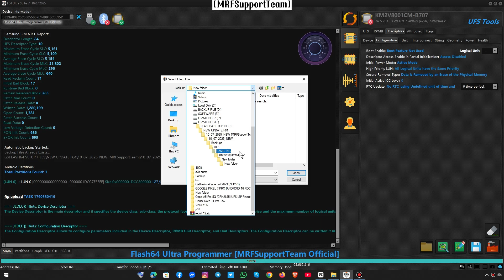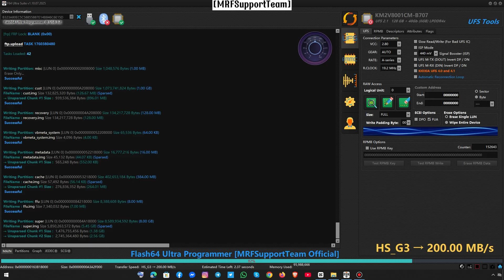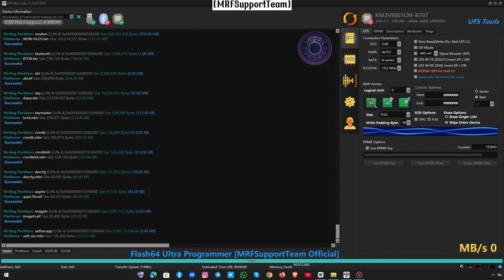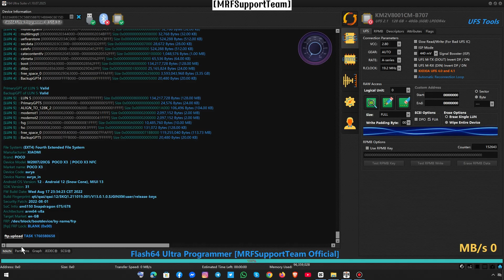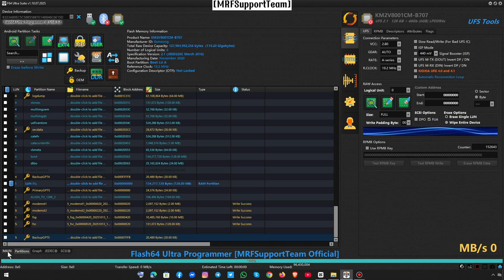Xiaomi Poco X3 NFC | CHIP OFF UFS 2.1 [Samsung] | Full Reprogram With Stock Rom | Flash64 Ultra 🔥✅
📱 Device Info:
- Model: Xiaomi Poco X3 NFC
- Codename: [surya]
- Chipset: Qualcomm SM7150-AC Snapdragon 732G (8 nm)
- Storage: UFS 2.1 [Samsung]
- OS: Android 12
- Method: CHIP-OFF Full Reprogram With Stock Rom

🔌 Tools Used:
🔥 Flash64 Ultra Programmer Box – Advanced UFS Reprogramming

The Flash64 Ultra is the pinnacle of innovation in managed NAND programming, purpose-built for professionals who demand speed, reliability, and flexibility. Backed by 25+ years of GSM engineering excellence, this state-of-the-art programmer is designed to revolutionize how repair shops and technicians tackle managed NAND storage solutions.

✅ Exclusive Firmware & Security Files
✅ Exclusive Dump Files
✅ Advanced UFS-EMMC, Programing
☑️ Flash64 Ultra | Easy JTAG +
☑️ UFS ISP, EMMC ISP EDL TP
☑️ MI Cloud Oppo Vivo Honor Cloud
✅ Network Repair | FRP Unlock
✅ Dead Boot Repair
✅ LIVE Device Proof
✅ Safe, Authorized Flashing
✅ Global Support – MRFSupportTeam 🌍

📢 *Join Our Technical Community for Daily Updates:*

🔔 Stay with us — many more premium files and solutions coming soon!

⭐️ MRFSupportTeam -
- Trusted by Professionals Worldwide 🌍

Flash64 | F64 Ultra Professional Keyword Set 🌐

- F64 Ultra CHIP OFF Dump Solution
- F64 Flash64 ISP & UFS Full Support
- Flash64 Ultra | UFS eMMC Read Write
- F64 Pro Dump Creation | Secure Boot Fix
- Flash64 RPMB Erase | FRP Bypass Solution
- F64 UFS Reprogramming with Flash64 Ultra
- Flash64 eMMC Boot Repair | F64 ISP Tested
- Flash64 Ultra Gear 3 High-Speed Dump
- F64 Secure Flash Tool for CHIP OFF Recovery
- Flash64 UFS Dump Read & Write (Full Tutorial)
- F64 Ultra ISP Pinout + CHIP OFF Guide
- Flash64 FRP Remove | RPMB Secure Format
- F64 Flash64 Verified UFS Dump Write Solution
- Flash64 UFS Boot Corruption Fix
- F64 Ultra Dump Backup & Restore Method
- Flash64 Hardware Repair Tool for Technicians
- F64 Pro Flash64 UFS Chip Level Programming
- Flash64 Full Dump Creation from Dead Devices
- F64 Verified UFS & eMMC Reprogramming